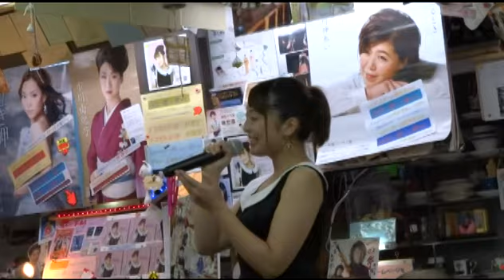すみれの花咲く頃／RiRiKA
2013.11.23. 撮影。関係者様のご厚意により、撮影をさせて頂きました。